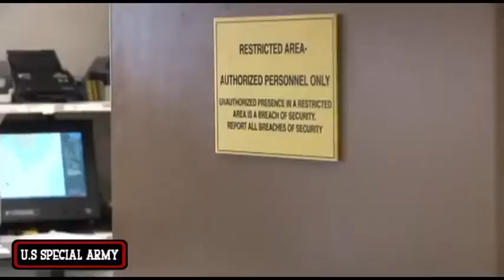Marine Corps Force Reconnaissance Training • Recon Marines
But in a nutshell, all future Recon students must attend the Basic Reconnaissance Course (BRC). You can still do this as a new Marine, but you must first qualify after boot camp and School of Infantry (SOI). The link above will describe the standards that a Recon applicant must adhere to before joining the 0321 Military Occupational Specialty (Recon Marine). Recon Battalions remain an element of the Marine Divisions and continue performing missions for the deployed Marine commander. Force RECON remains under the control of the Marine Task Force Commanders within the Marine Corps and the Fleet Marine Force (FMF).

In order to create today's existing MARSOC, the Marine Corps took both Force Recon Companies and made them into the foundations for the (Marine Special Operations Raider Battalions) within the Special Operations Command (SOCOM). Force RECON has recovered from that quick reduction and is fully operational today and MARSOC has grown into a force of over 2,700 members with more than 1,000 operators. Here is today's breakdown of the community.

Kredit: Video oleh Penerbang Senior Chanceler Nardone